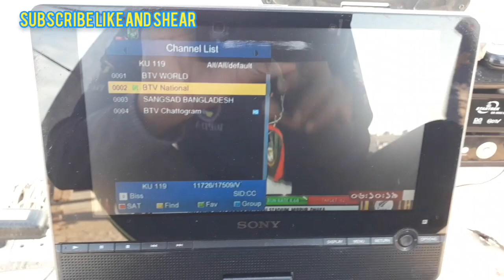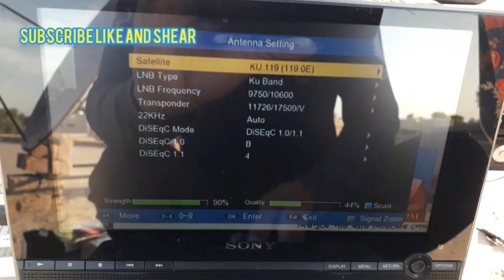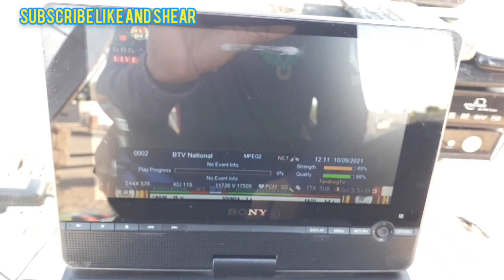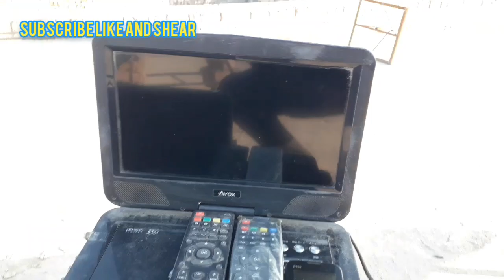Dish size 3 ft. bangabandhu 119.1 Btv national Fully working biss key is also working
Dish size 3 ft. bangabandhu 119.1 Btv national Fully working
bias also working